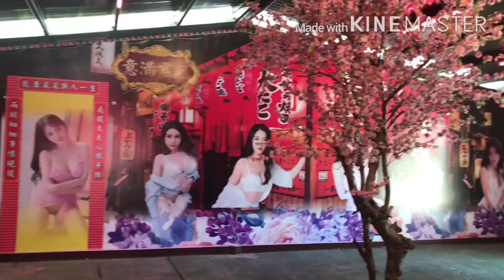The Great Wall Of China/Taiwan- Ghing Abiero